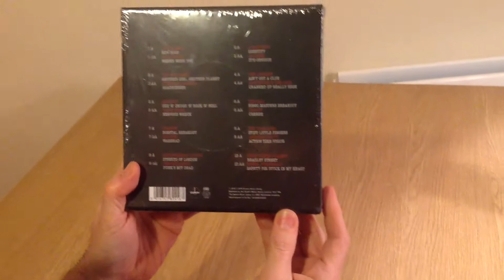Punk Classic 45s Demon Records Boxset RSD 2016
Exclusive for Record Store Day 2016

10 X 7 Inch Singles...

Featuring the U.K. Subs' classic single 'Warhead'...

Housed in a hard slipcase, the ten 7" singles are 'dinked' as juke-box singles and the box includes a 'spider' centre for play.

"The ten specially selected double AA side 7” singles in this box present twenty of the most varied and exciting tracks spanning those crucial few years. It’s nearly forty years since many of these tracks appeared on vinyl so it is inevitably very difficult to find mint copies..."

The ten singles are...

1A The Damned - New Rose
1AA The Mekons - Where Were You

2A X Ray Spex - Identity
2AA Au Pairs - It’s Obvious

3A The Only Ones - Another Girl, Another Planet
3AA Jonathan Richman - Roadrunner

4A The Lurkers - Ain’t Got A Clue
4AA Slaughter & The Dogs - Cranked Up Really High

5A Ian Dury -Sex ’n’ Drugs ’n’ Rock ’n’ Roll
5AA Radio Stars - Nervous Wreck

6A The Fall - Bingo Masters Breakout
6AA Suicide - Cheree

7A Sham 69 - Borstal Breakout
7AA UK Subs - Warhead

8A The Vibrators - Stiff Little Fingers
8AA Alternative TV - Action Time Vision

9A Anti-Nowhere League - Streets Of London
9AA The Exploited - Punk’s Not Dead

10A John Cooper Clarke - Beasley Street
10AA Patrik Fitzgerald - Safety Pin Stuck In My Heart

Limited to just 1000 copies in the UK & Eire only. Please visit the RSD website to find participating stores near you.
Record Store Day UK